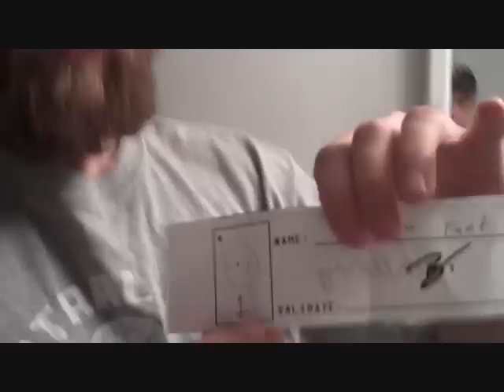BEARDS vs. LYMPHOMA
Watch me go from epic beard to... "the RANCHERO" - - - all to help my friend James Biehn and his family battle lymphoma.